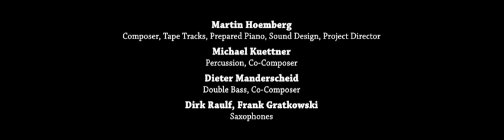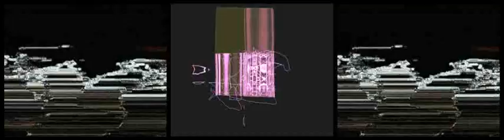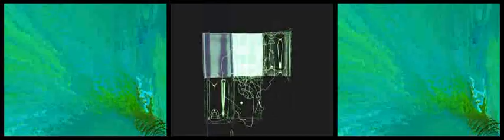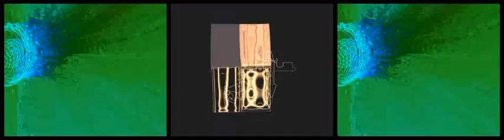Colours Of Water - Water Drumming: Soundfield Orchestra, Video Art by Falk Wegner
Ausschnitt aus einer Auftragskomposition des Westdeutschen Rundfunks (WDR): 'Colours of Water', mit dem Soundfield Orchestra Martin Hoemberg: Composer, Tape Tracks, Prepared Piano, Sound Design, Project Director Michael Kuettner: Percussion, Co-Composer Dieter Manderscheid: Double Bass, Co-Composer Dirk Raulf, Frank Gratkowski: Saxophones Der Track ist ein stimulierendes Beispiel von Danceable Sound Art. Martin Hoemberg, Michael Kuettner und Peter Meinhardt realisierten das Water Drumming im Swimming Pool eines Kölner Hotels.